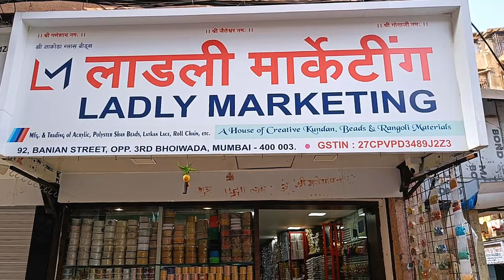Wholesale Beads Market Mumbai | Tailoring Material | Indian Fancy Lace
Wholesale Beads Market Mumbai | Tailoring Material | Indian Fancy Lace | Ladly marketing | Cheapest lace market | Wholesale lace market in mumbai | Mumbai wholesale market @WholesaleWithKarthik

In this video, we'll show you the Wholesale Beads Market in Mumbai, India. This market is a great place to find wholesale beads and other tailoring materials, like Indian fancy lace.

If you're looking to buy wholesale beads or other tailoring materials, be sure to check out the Ladly Marketing Shop Wholesale Beads Market in Mumbai! This market is a great source for high-quality beads and other tailoring materials, at affordable prices.

😇👉 SHOP NAME :- Ladly Marketing.

🛍️👉 SHOP ADDRESS :- 92 Banian Street - Opp 3rd Bhoiwada - MUMBAI - 400003.
INDIA.

ABOUT OUR CHANNEL : Wholesale With Karthik.
Our channel is related about Wholesale Shopping - Wholesale Market - Manufacturer & exploring the beautiful places and things. We cover lots of cool this in this video.

Hope you all love our videos😍

Prices are subjected to change.

Any unpleasant experiences with the owner of the buisness or any loss incurred is held responsible between the owner and the customer and the channel does not play any role as an intermediate.

✋Note : Purchase at your own risk.

We try to bring the best of the best ideas and content for you. As we have the best interest towards your initiative/growth of buisness, we encourage you to validate the authenticity of the owner before initiating any kind of transaction.